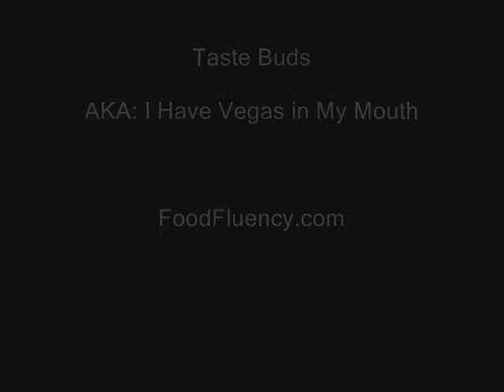Taste Buds, AKA: I Have Las Vegas in My Mouth: Food Fluency Blog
It may be a discussion about taste buds, but I manage to include They Might Be Giants, poor German-speaking Harvard psychologists, capes, and more.

Episode Two. June 11, 2009